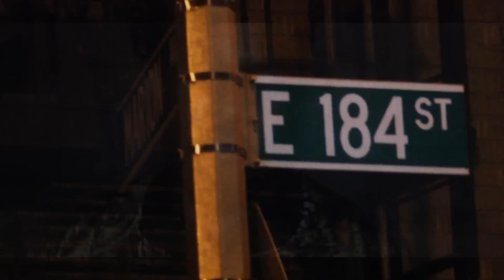BANKROLL INC X PRESENTS X QUE MONEY BAGS X IM EATIN